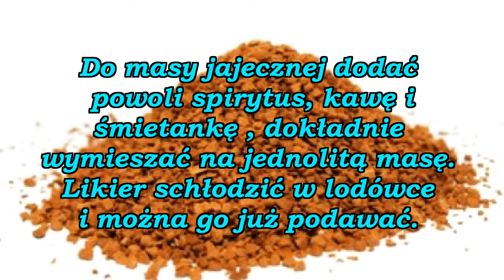Expresowy likier z kawy rozpuszczalnej espresso.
Pyszny i expresowy likier ! Doskonały dla niespodziewanych gości.
Można go przygotować w kilkanaście minut.

Fotografia w tle filmu została wykonana przez : © volff #41389866 - Abode Stock